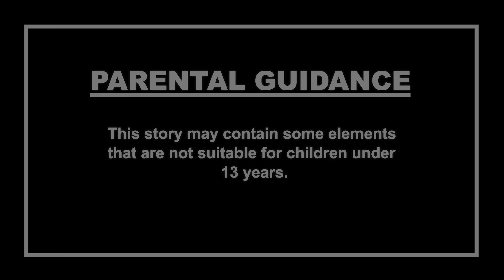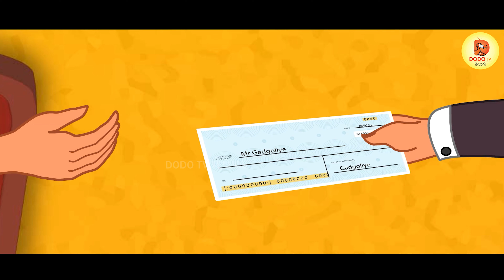బాత్ టబ్ మంత్రగత్తె |Telugu Cartoon | Telugu Horror Stories | Telugu Kathalu | Cartoon in Telugu